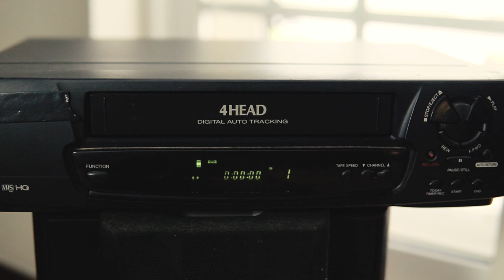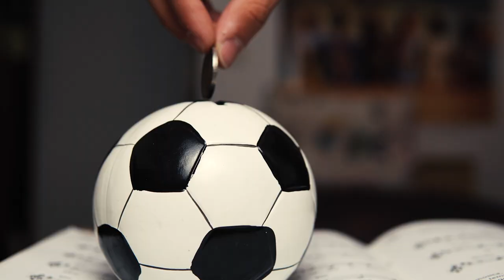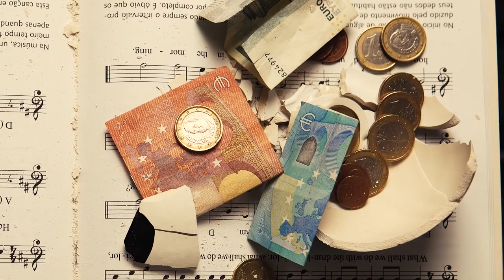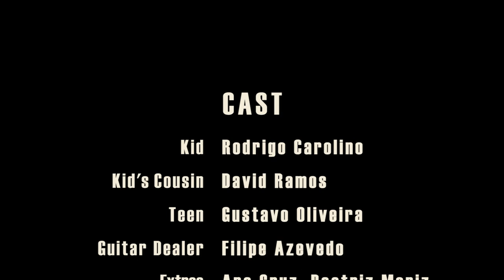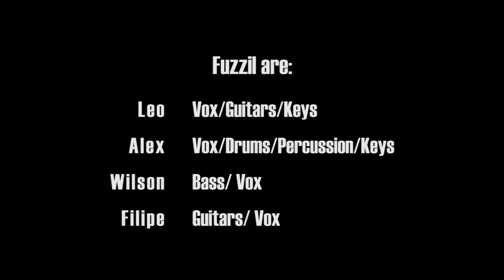Fuzzil - Mystery [OFFICIAL VIDEO]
"Mystery" is the single of the new Fuzzil's LP "Before The Sun Goes Down"

Video : Leonardo Baptista/leografia.multimedia
             Bruno Gallini
Recorded, Mixed and Mastered by Filipe Adubeiro at LowWave Studios

Special thanks to:
Rodrigo Carolino, Gustavo Oliveira, Carlos Costa/Sabotage, Pedro Penas/Aquário.

Fuzzil is rock. Full stop.
Whether it is Beatles on steroids, or distorted heavy blues, or easy-listening fuzz.
Fuzzil is a riffle - large barrell, fast assault, precision.
By not getting tied down by chain of genre, Fuzzil is also alchemy. The four came from very different schools and knew how to melt them into the sound of this sonic alchemy.